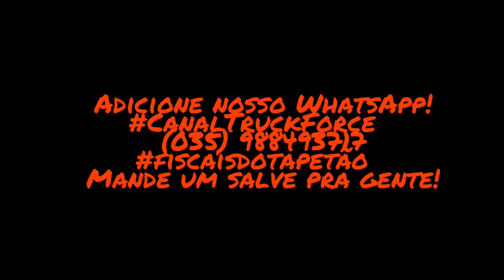Polêmica! Daria pra salvar esse caminhão?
Vídeo mostrando caminhão bloqueado que poderia ter sido salvo! Você concorda?